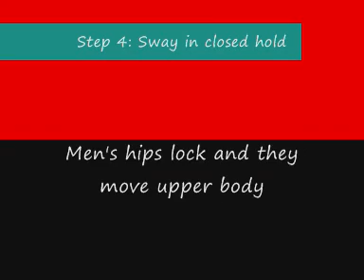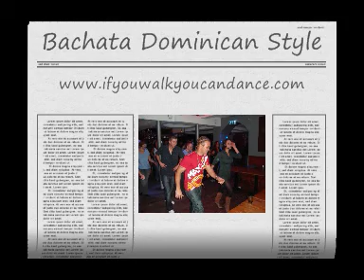Dominican Bachata for beginners with Alex el gato 1.wmv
Learn to dance authentic dominican bachata with Alex el gato from Santo Domingo - Dominican Republic.
Basic steps in bachata for beginners
Free bachata class every Sunday at Madogs from 9pm